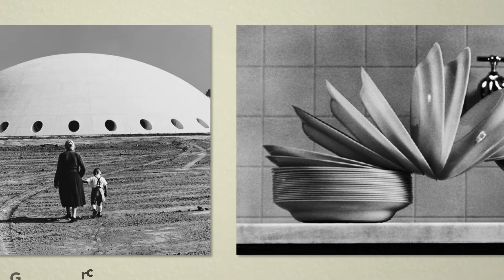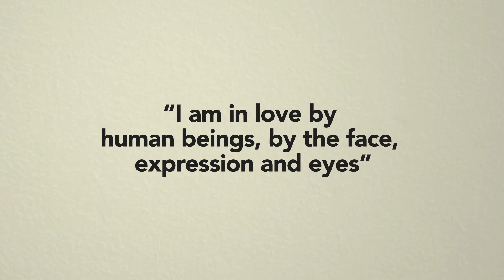BRAZILIAN GREATEST PHOTOGRAPHERS - 10 references to learn from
Oi gringos!

If you are a person who loves photography, today you're gonna get to meet the great names of this art in Brazil. You will be able to study the style of professionals with impressive techniques and get inspired by their work.

I really hope you have enjoyed all these references. For sure, they are all talented professionals that we have a lot to delight with and learn from.

Please help this content reach more interested people by clicking on like.

Follow our page and click on the bell to be notified with new videos!

Facebook, Instagram and Twitter: @brwiths